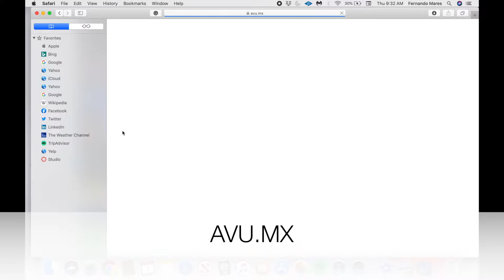Gracias CEMEX por ser parte de Conecta